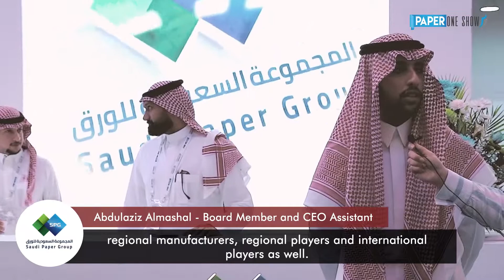Saudi Paper Group Abdulaziz Almashal - 7th edition of Paper One Show Sharjah 2022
See you in 21-23 Feb 2023 8th edition.